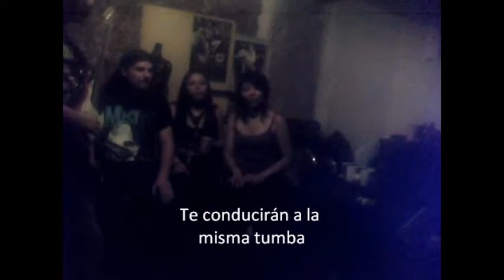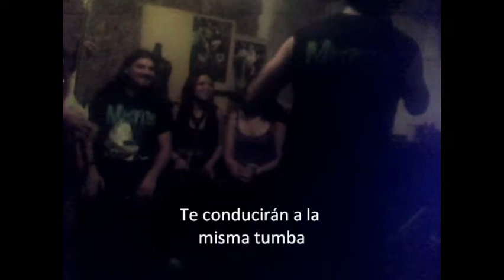Precatarsis - La calle ( Carrete 4 años )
Esto fué un registro hecho el 4 de Noviembre de 2011, Celebrando cumpleaños de la banda en la Ex Sala de Ensayo de Gral. Holley Comuna de Providencia.